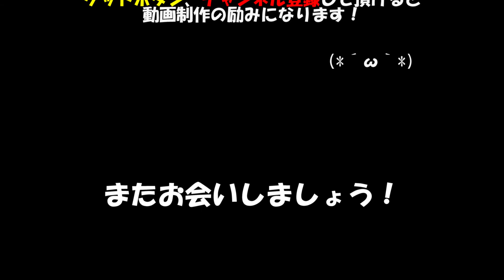ピッテロビアンコ2年生苗 3月3日の様子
ピッテロビアンコ(レディーフィンガー)　2年生苗の　3月3日の様子です。
一文字短梢仕立て。水揚げが始まりました。